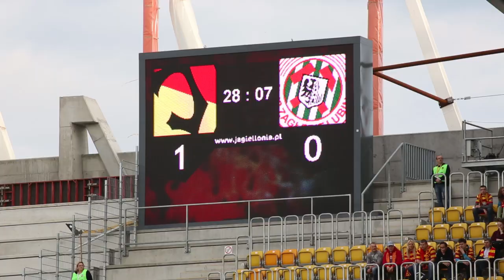Jagiellonia Białystok - Zagłębie Lubin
Zawodnicy KGHM Zagłębia Lubin w meczu 33. kolejki T-Mobile Ekstraklasy ulegli Jagiellonii Białystok 0:1. Jedyną bramkę w spotkaniu zdobył Mateusz Piątkowski.
9 maja 2014, 18:00 - Białystok (Stadion Miejski)
Jagiellonia Białystok 1-0 Zagłębie Lubin
Bramki: Mateusz Piątkowski 27
Jagiellonia: 1. Jakub Słowik - 2. Filip Modelski, 19. Ugochukwu Ukah, 18. Martin Baran, 3. Jonatan Straus - 99. Dani Quintana (90, 15. Jakub Tosik), 22. Rafał Grzyb, 4. Michał Pazdan, 14. Adam Dźwigała (46, 7. Giorgi Popchadze), 20. Maciej Gajos - 27. Mateusz Piątkowski (62, 9. Bekim Balaj).
Zagłębie: 29. Tomasz Ptak - 4. Pavel Vidanov, 7. Jiří Bílek, 24. Elvedin Džinić, 21. Bartosz Rymaniak - 20. David Abwo, 28. Łukasz Piątek, 58. Manuel Curto, 11. Arkadiusz Piech (77, 31. Johan Bertilsson), 15. Adrian Błąd - 27. Michal Papadopulos (22, 14. Miłosz Przybecki).
żółte kartki: Baran, Ukah, Słowik - Vidanov, Piech, Džinić, Rymaniak.
sędziował: Marcin Borski (Warszawa).
widzów: 3678.